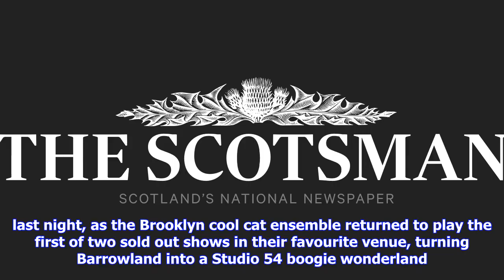Breaking News | Music review: lcd soundsystem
Music review: lcd soundsystem

Published 0900 Saturday 23 September 2017 Barrowland, Glasgow According to the lyrics of one of LCD ...